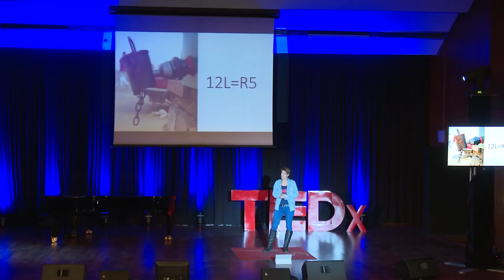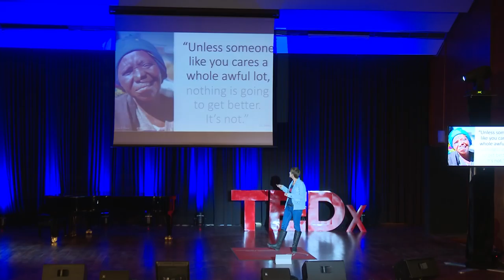I have a name | Jedidjah Rotter | TEDxUFS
Jedidjah reveals the power of empathy in bridging socio-economic divides in South Africa´s poorest communities through a talk that narrates the stories of several South Africans who have been assisted through her social media activism and photojournalism. The riveting stories aim to inspire caring citizens to seek out what capacity that have to assist others and act on it.
 Jedidjah Rotter has been a world traveler most of her life, she doesn’t like to be pinned down to any one place to call ‘home’. Spurred on by observing and reflecting on the great divides in South Africa, between rich and poor, black and white, male and female, old and young. As a seasoned photographer, she started a Facebook page with the intent of sharing the stories of the nameless of South African society.

The page, I Have A Name has discovered that learning people’s names gives perspective. A nameless person is easy to ignore, but a face with a name becomes a person, a father, a daughter, or a parent and they become someone we can all relate to and want to help. She wants to remind us that we are all in the human journey together. This talk was given at a TEDx event using the TED conference format but independently organized by a local community.